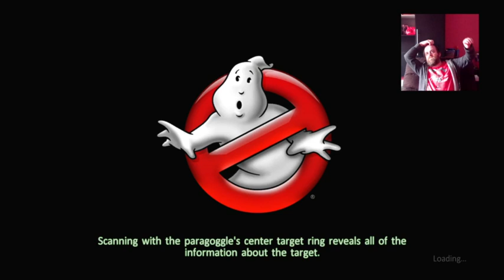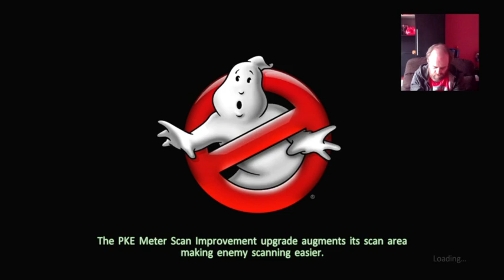The Love For Green Slime - Ghostbusters - The Video Game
Part 4 of my adventures as a Ghostbuster.

The beloved and critically acclaimed Ghostbusters video game is back!

Authentic Ghostbusters Experience - The game features the voices and in-game likenesses of Bill Murray, Dan Aykroyd, Harold Ramis, and Ernie Hudson in an original story penned by the writers of the original films - Dan Aykroyd and Harold Ramis.